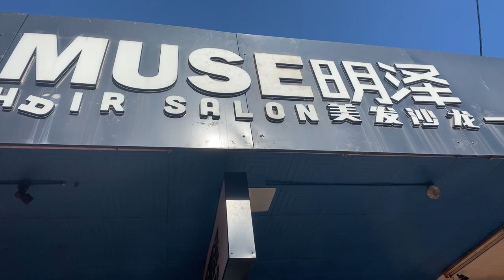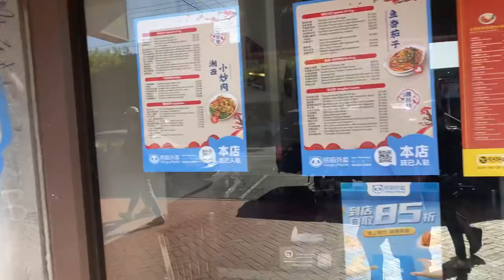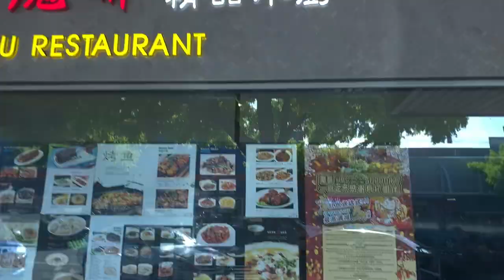【澳洲生活】：又要去买几件爱马仕奖励一下自己！「台北时间2021.1.12 14:45」第06期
【 YouTube频道：蒋罔正Edwin尹科 】
尹科，杭州人，祖籍浙江省绍兴地区嵊州市，原平安银行杭州分行行长助理，协助零售业务副行长李文豪工作；原浙江省发改委第一副主任姚作汀的外甥；是姚作汀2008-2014年在浙江官场私人事物的得力帮手；常年陪同姚作汀出席各种浙江官场的宴会；也是很多浙江官场秘密的收藏者。尹科把浙江官场在2008年至2016年，所流传的关于习近平在闽浙时期一些风流佚事写成了《习近平的四个皇子》一书。
姚作汀2002年开始担任浙江省发改委第一副主任，至2014年4月4日在丽水景宁畲族自治县因突发心肌梗塞去世，在浙江省发改委第一副主任的岗位上工作了十二年。
姚作汀和习近平嫡系众多大员有很深厚的交集。特别是现任中央政治委员、上海市委书记李强；中央政治局委员、中央书记处书记、中宣部部长黄坤明；中央政治局委员、北京市委书记蔡奇；
中央委员、江西省委书记刘奇，2006年3月至2008年1月和姚作汀在浙江省发改委搭班子。2007年1月，在浙江省发改委，刘奇亲口让尹科叫他娘舅。2008年7月蔡奇私人携带夫人、司机从新昌大佛寺回程路中，曾有一起吃一顿饭的缘分。

尹科把习近平比做关羽，用马前黄坤明，马后蔡奇，通风报信的廖化是王小洪来形容众多习近平的近臣。
还最早预言蜀中无大将，廖化为先锋，王小洪会在2020年两会后担任中国公安部部长，会在2022年习近平连任国家领导人之前兼任中共中央政法委书记。
更预言习近平和梦雪出生的皇长子，会在2020年两会后担任江苏某县（县级市）的副县长、代县长。

从尹科的众多视频中证明，尹科是习近平闽浙时期专家！
《习近平四个皇子》目前尚未出版，等习近平派中共间谍到澳洲谋杀作者后。该书会在美国、加拿大、欧洲、澳洲、香港、台湾等地联合发布。作者在新加坡的律师、澳洲悉尼的律师、澳洲堪培拉的Partner三方会相互制约，保障《习近平四个皇子》的顺利出版。作者为了尊重桂明海先生，该书没有完成和《习近平和他的情人们》重叠部分。